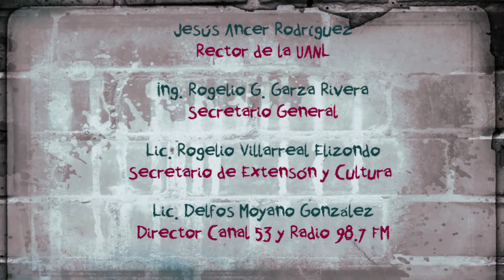Sin Permiso. 17. Reportaje - Stone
Reportaje realizado por la producción de Sin Permiso, programa sobre arte y cultura urbana que se transmite por canal 53, 35.1 de la UANL o 424 de cablevisión, todos los martes a las 9:00 pm. Conducido por Homero Ontiveros y Jocelyn Hernández. Productor: Mauro Samaniego, Edición: Josué Corona.